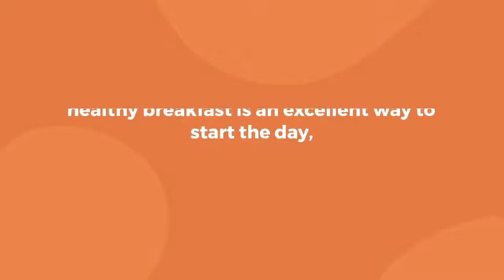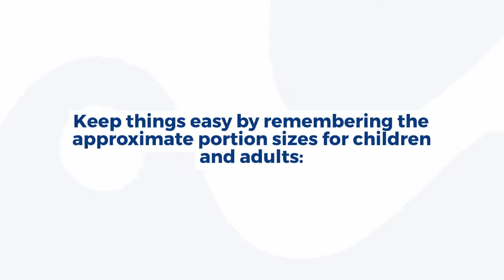How Many Grams Does A Cereal Bowl Hold? How Many Grams Does A Cereal Bowl Hold?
How many grams does a cereal bowl hold? A cereal bowl is a type of vessel used for serving and eating food. Cereal bowls are typically made of ceramic, glass, or metal. They are often decorated with intricate designs on the inside. Read this article until the end (link have been listed above) to know more about it.